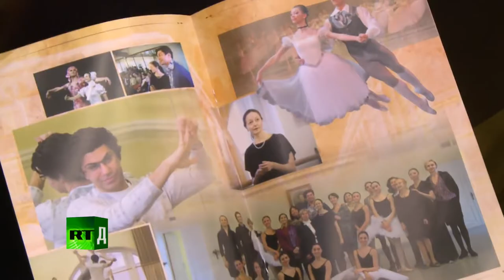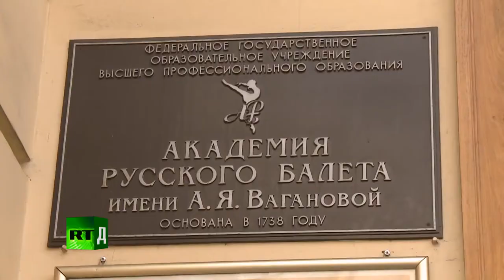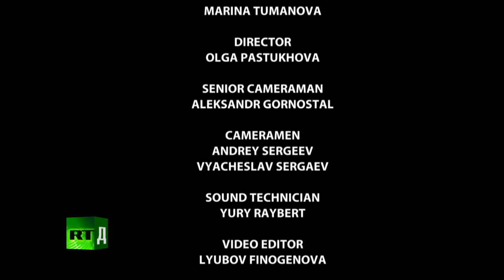Ballet a la Russe -1